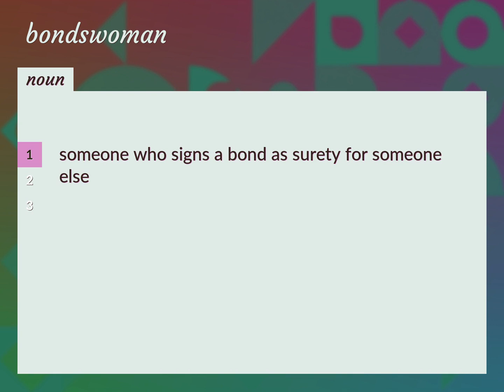Bondswoman | meaning of Bondswoman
What is BONDSWOMAN meaning?